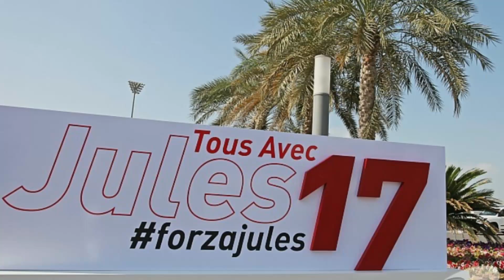El Terrible ACCIDENTE MORTAL de Jules Bianchi que Cambió la Industria de la F1